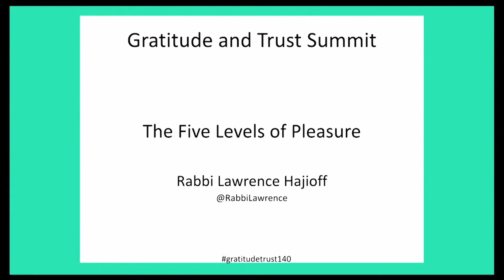Gratitude Trust 140 with Rabbi Lawrence Hajioff